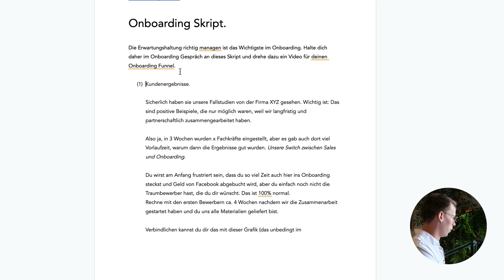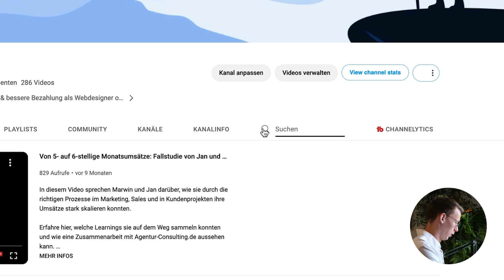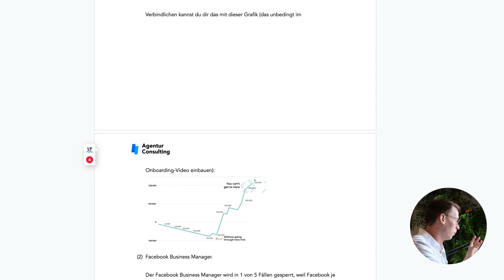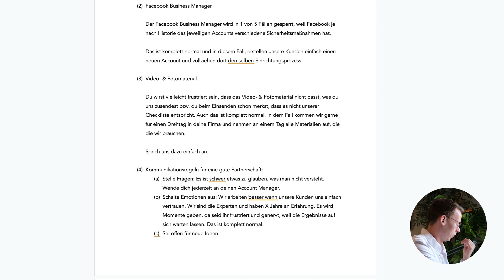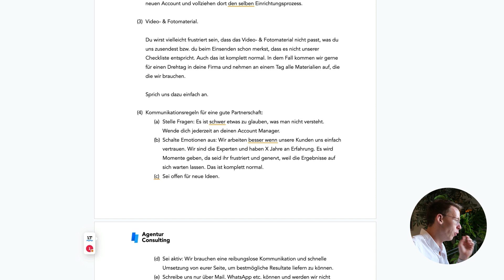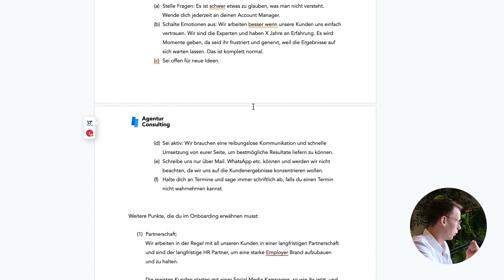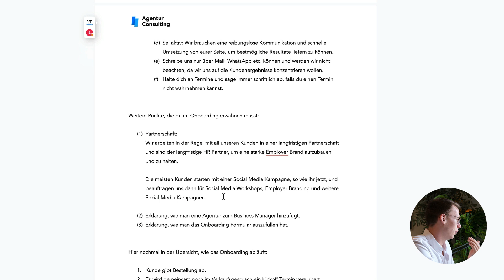Onboarding Skript für bessere Kundenergebnisse & zufriedenere Kundschaft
Agentur-Inhaber, Webdesigner oder Marketing Experte mit wirklich guten Kundenergebnissen? Meld dich bei uns, wenn du 6-stellig gehen willst

Wenn du aktuell noch nicht selbständig bist bzw. davon leben kannst: Wegen Leuten wie DIR mache ich diese Videos. Ich habe dir NICHTS zu verkaufen. Kein Coaching und auch kein Mentoring.

Track Record:
- 600 Agenturen, Freelancer, Webdesigner betreuut
- 20 Mio generertierer Umsatz unserer Kunden
- Eigene Marketing-Agentur aufgebaut & 500k eigenerer Ad Spend
- 1x CopeCart Award mit 1 Mio verifizierten Umsatz
- 1x SalesPower Award mit 1 Mio verifizierten Umsatz

...und ich habe dir wirklich NICHTS zu verkaufen, wenn du noch nicht selbständig bist. Mein Ziel ist es, dass du mit diesem Content erfolgreich selbständig wirst und später mit uns arbeitest, um 6- und 7-stellig zu werden.